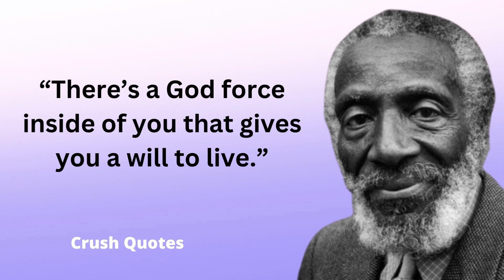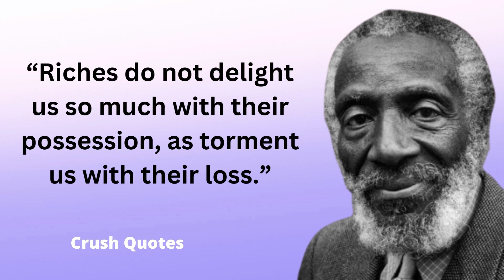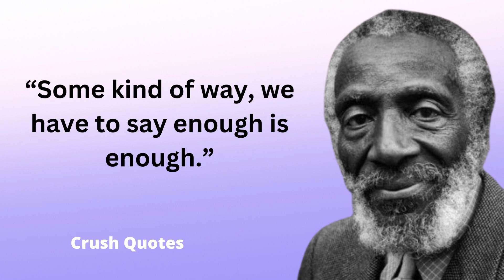Mind Blowing Dick Gregory Quotes | Quotes That Will Inspire You A lot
Welcome to Crush Quotes channel.
Mind Blowing Quotes by Dick Gregory | Quotes That Will Inspire You A lot

Richard Claxton Gregory, also known as Dick Gregory, was an American civil rights activist, comedian, and social critic who was a prominent figure in the civil rights movement. He was born on October 12, 1932, in St. Louis, Missouri, and was the son of a factory worker and a homemaker.

Gregory began his career as a stand-up comedian in the 1950s and became known for his sharp wit and social commentary. He was also active in the civil rights movement and used his platform as a comedian to speak out against segregation and discrimination. Gregory was arrested and imprisoned several times for his civil rights activism and became a leading figure in the movement.

In addition to his work as a comedian and civil rights activist, Gregory was also a prolific writer and published several books, including his autobiography, "Nigger." He was also a health advocate and developed a diet plan based on natural foods.

Gregory died on August 19, 2017, at the age of 84. He is remembered as a pioneering comedian and a significant figure in the civil rights movement.

crush quotes
sunday quotes
motivational quotes
dick gregory exposes the truth about... everything